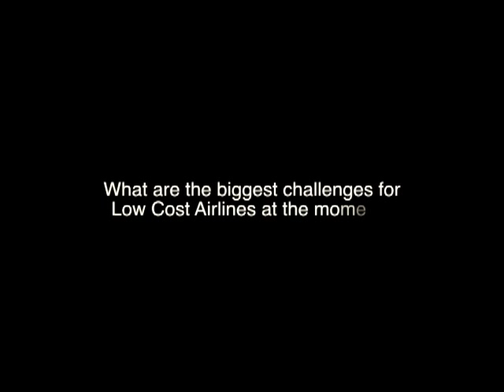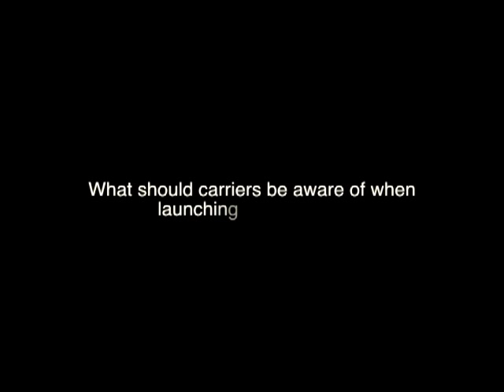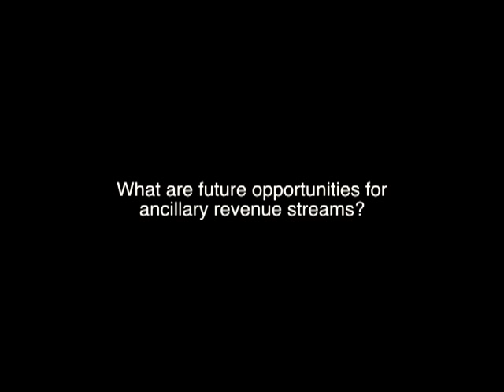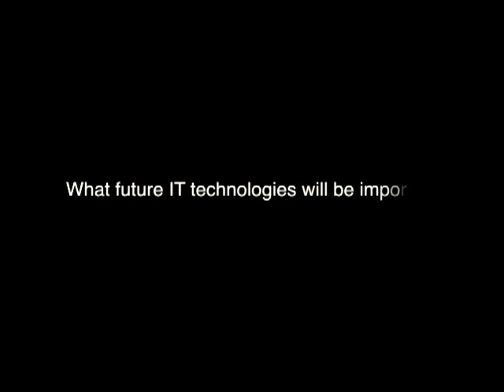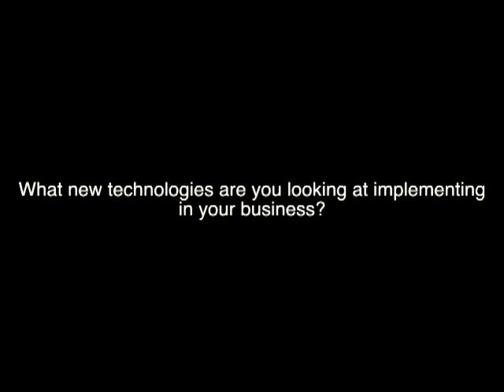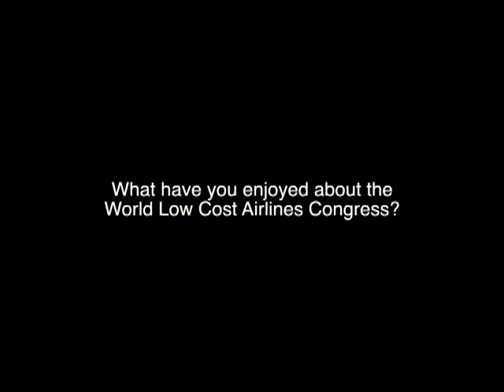How your distribution strategy can drive ancillary revenue: Jozsef Varadi, Wizz Air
Jozsef Varadi, Wizz Air talks about:
- challenges for low cost airlines
- opportunities for low cost carriers
- what to be aware of when launching new routes
- future opportunities for ancillary revenue streams
- future distribution strategies
- future IT technologies for low cost carriers
- which technologies Wizz Air are looking to implement

Innovation and opportunity for traditional and low cost carriers and investors- presentations and video content from our events.

World Low Cost Airlines Congress: the meeting place for the world's low cost carriers and their partners.